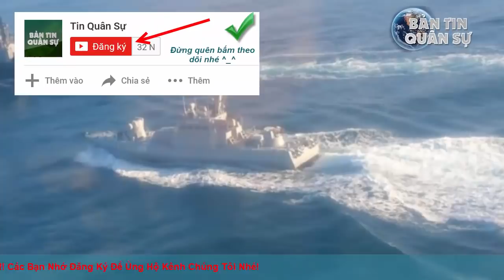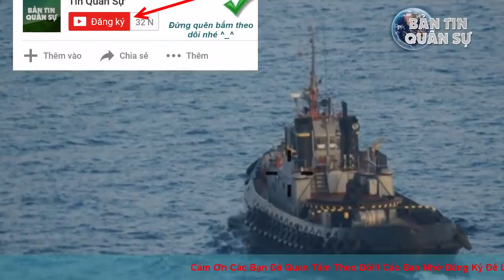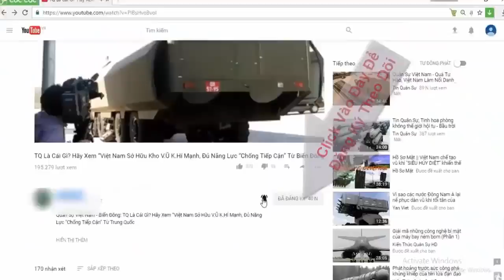Toàn cảnh màn rượt đuổi giữa tàu chiến Ukraine và Nga trên biển Đen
Căng thẳng Nga và Ukraine bất ngờ leo thang trở lại khi ba tàu chiến Ukraine bị phía biên phòng Nga nổ súng bắt giữ khi các tàu này cố vượt qua eo biển Kerch vốn do Mowcow kiểm soát từ sau năm 2014.

(❤‿❤) KẾT NỐI